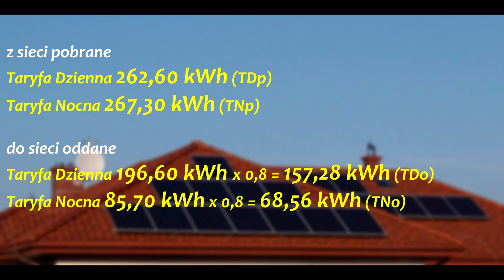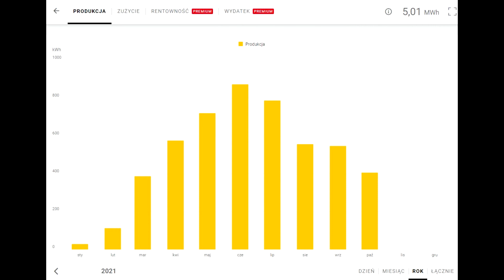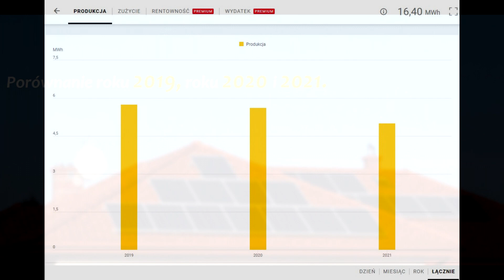Instalacja fotowoltaiczna PV o mocy 5,4kWp - Październik 2021r, oraz Pompa Ciepła o mocy 10,4kW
Legenda:

TDp – Taryfa Dzienna energia Pobrana
TNp – Taryfa Nocna energia Pobrana
TDo – Taryfa Dzienna energia Oddana
TNo – Taryfa Nocna energia Oddana
Ep – Energia Pobrana z sieci (TDp+TNp)
Eo – Energia Oddana z sieci pomniejszona o 20% (TDo+TNo)
Em – Energia „magazynu” (nadwyżka zgromadzona w okresie rozliczenia - 6 miesięcy)
Ek – Energia „kupiona” (zakupiona energia w okresie rozliczenia - 6 miesięcy)